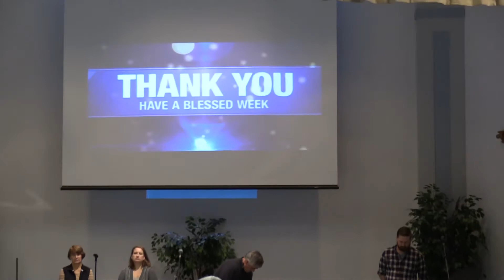Sunday Service 10-29-2017 Part 3